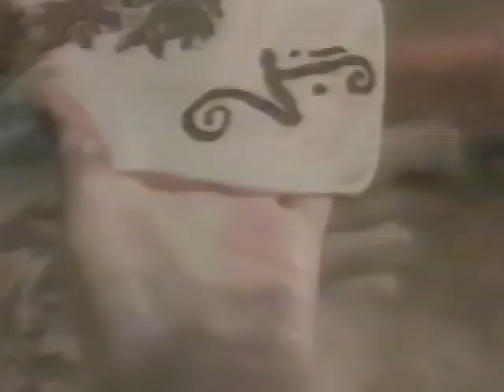Mari Fukai 'Angels' Commercial Music Video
Directed by Louis Antonelli, in collaboration with Raul Fernandez. Produced by Corplex, Christopher M. Skrundz. Cinematography by Louis Antonelli. Sony/Pony Canyon Records, Japan.